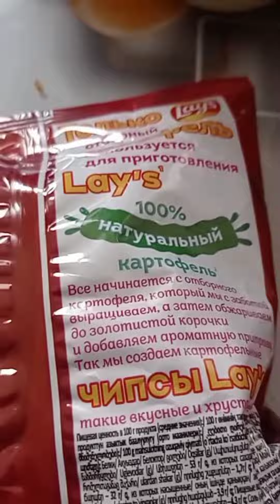Чебурашка Пионер с Друзьями. Подборка Видео с Едой. Март 2023 Год. Яблоки 🍎🍏, Чипсы. 🙂